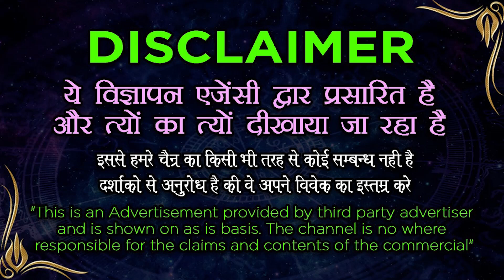Vashikaran Specialist 5 मिनटों में करें अपने पति या पत्नी को वश में 100% guarantee